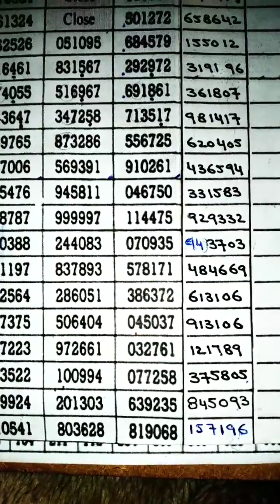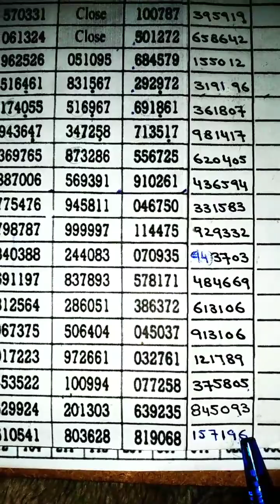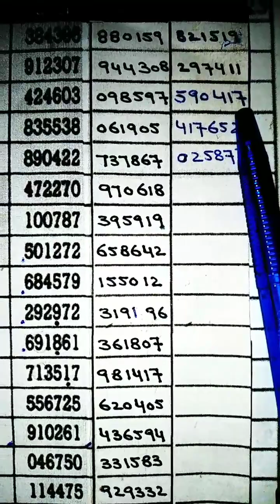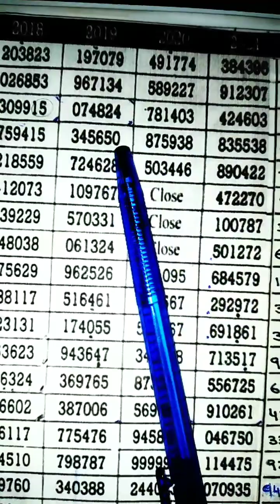THAILOTTERY 3UP OPEN ROUTE 01-04-2023 With Vip Tips & Tricks under Rules and Regulations accordingly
Welcome to All Viewers  Thanks for visiting to my YouTube channel
This Channel is made for only educational Tips and Tricks for  original Thailottery tickets  according the rules and Regulations of Thailand Government so You Should purchase Thailottery Tickets original tickets accordingly thailottery legal system Government of Thailand. We respect the Laws rules and Regulations of all Countries.
3up Set
Down Set